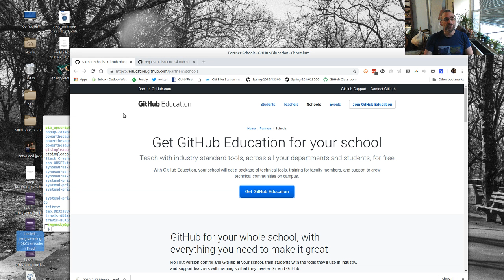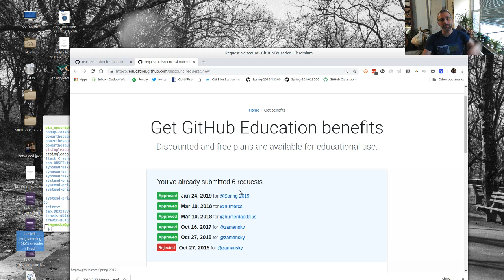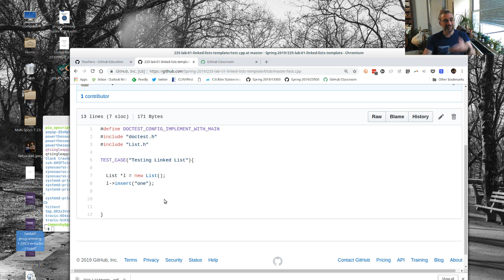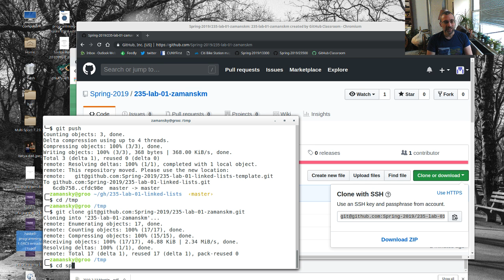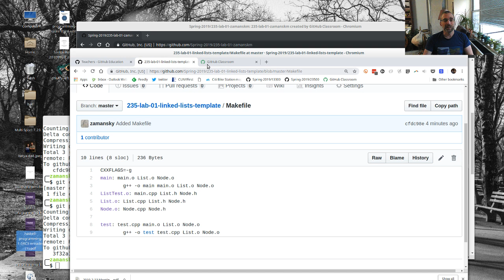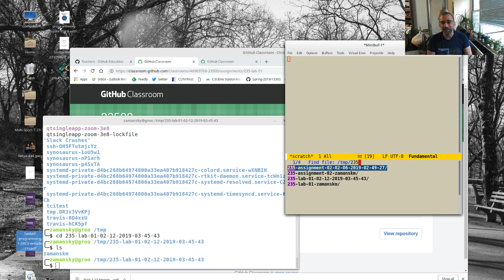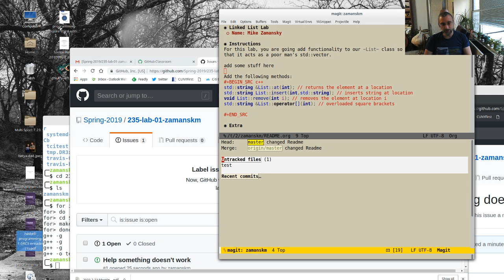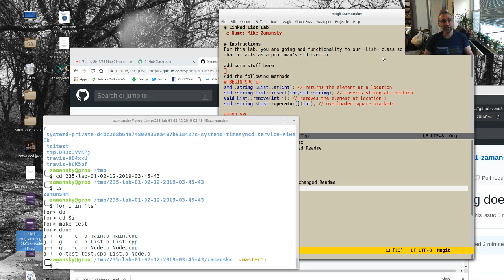GitHub Classroom - How I use it